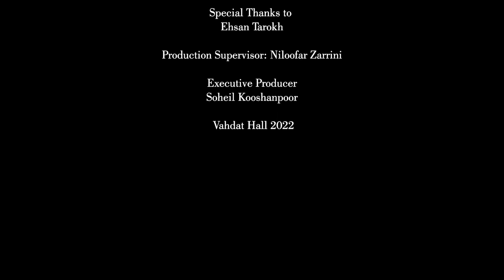Oriental Dance, Op.2, No.2, Sergei Rachmaninoff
Koosha Digital Concert (KDC)
Sergei Rachmaninoff, Oriental Dance (Op.2), No.2
Cello: Atena  Eshtiaghi
Piano: Behnam Abolghasem
Production Pupervisor: Niloofar zarrini
Executive Producer: Soheil Kooshanpoor
Sound: Raza Farhadi (Studio kargadan)
Video: Milad Karimian (Mk studio)